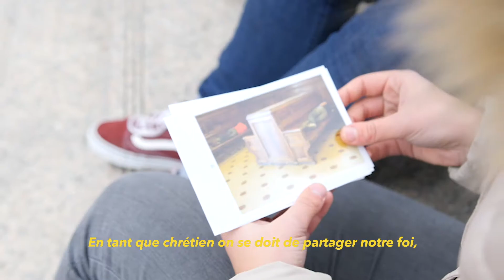AGAPÉ Campus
Découvre Agapé Campus et rejoins le mouvement !